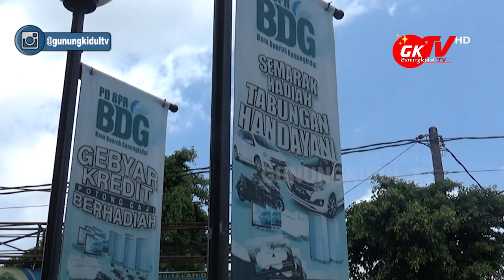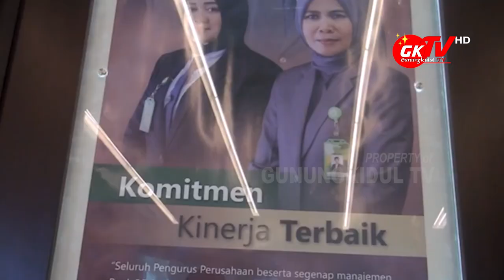BANK DAERAH GUNUNGKIDUL BERUBAH MENJADI PERSERODA SIAP BANTU UMKM GUNUNGKIDUL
Gunungkidul TV - Sejak tahun 1985 atau 35 tahun yang lalu Bank Daerah Gunungkidul menjadi satu-satunya Bank milik Pemerintah Daerah Kabupaten Gunungkidul dan menjadi salah satu bank kebanggaan Masyarakat Kabupaten Gunungkidul.

Ini dibuktikan selama 35 tahun Bank Daerah Gunungkidul sejak berdiri, menjadi solusi bagi warga Gunungkidul khususnya di bidang perekonomian dan perkreditan rakyat. Dengan program yang meringankan masyarakat, menjadikan warga Gunungkidul beralih meminjam ke Bank milik Pemkab Gunungkidul daripada ke rentenir atau bank plecit yang sering memberikan bunga pinjaman yang sangat tinggi.

Bank Daerah Gunungkidul ini mempunyai misi menjadikan bank kepercayaan warga Gunungkidul khususnya untuk pengembangan di bidang UMKM rakyat.

Jurnalis Video: Mas Imuhar
Editor dan Dubber: Immawan M. Arif